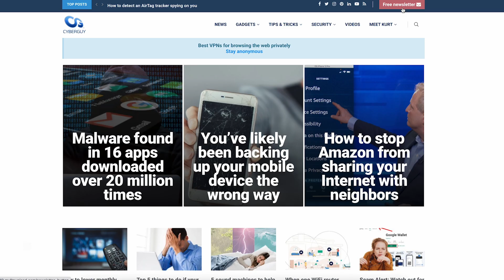China's first humanoid robot training ground is building the workforce of tomorrow | the CyberGuy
China's first humanoid robot training ground is building the workforce of tomorrow.

Cyberguy.com/newsletter-2

CyberGuy.com/Contact

CyberGuy.com/Delete